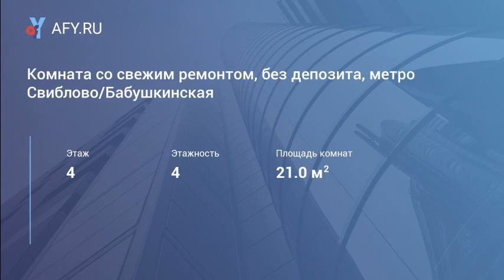Комната со свежим ремонтом, без депозита, метр...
Цена: 18 000 Руб.
Сдам уютную изолированную 21-метровую комнату со свежим ремонтом, без залога. В пешей доступности от 3 станций метро: Свиблово и Бабушкинская - 10 минут пешком или 2 остановки общественным транспортом, Ростокино - 20 минут. В комнате имеется: мебель (диван, 2 кресла, стол, шкаф) и техника (холодильник, новая мультиварка) на полу ламинат, балкон застеклен, новые пластиковые окна. Квартира 3-комнатная, просторная, 100 кв.м, интернет подключен, новая стиральная машина-автомат на кухне, газовая колонка. Оперативный показ: Москва, Радужная ул, д.14к1.